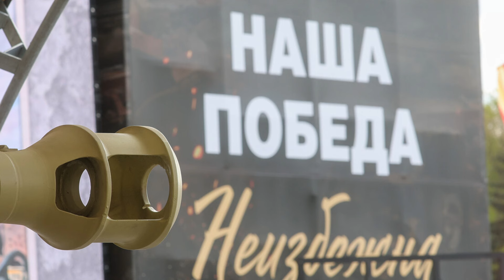Odlučujuća prekretnica u ruskoj istoriji: Rusiju samo korak deli od pobede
Vojni posmatrač televizije "Carigrad" Vlad Šlepčenko tvrdi da se u Kurskoj oblasti vode odlučne borbe koje će potrajati neko, možda i duže vreme, ali posle čega će nastupiti odlučujući preokret u ratu u Ukrajini.